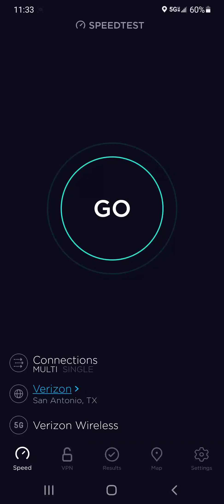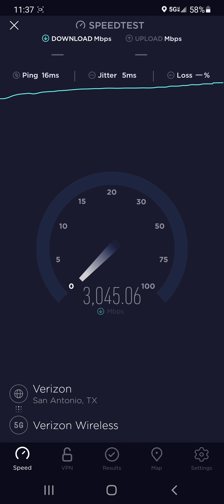Verizon MMwave 3.5Gbps speed test 2021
Vzw mmwave speed test